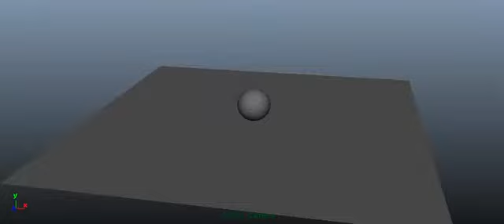Jumping Ball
Maya jumping ball using a ball rig.